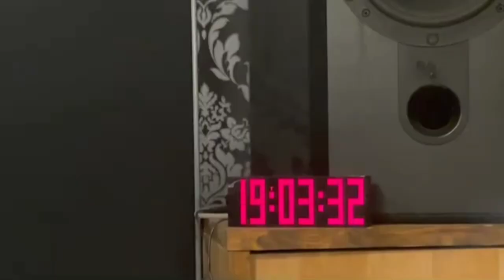Lovejoy - Knee Deep At ATP (Behind The Scenes!) (+Main Character Syndrome)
taken from Mark Boardman's Instagram

Support Me!